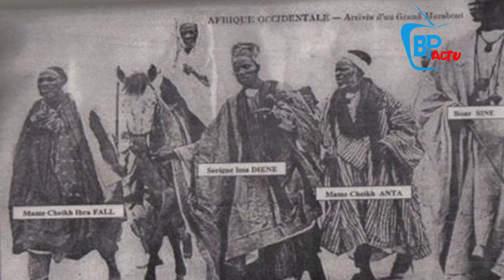Diar Diarou Serigne Touba : "kéne dou Cheikh Ahmadou Bamba..."